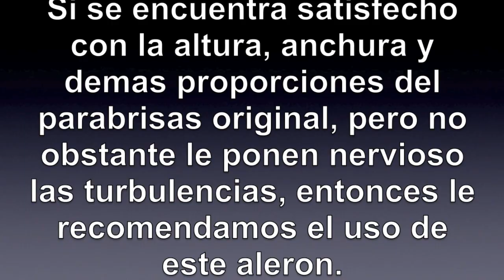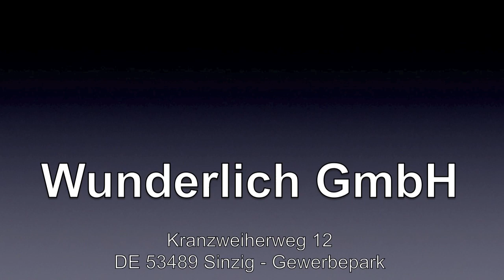Wunderlich Aleron superpuesto Vario-ERGO+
Si se encuentra satisfecho con la altura, anchura y demas proporciones del parabrisas original, pero no obstante le ponen nervioso las turbulencias, entonces le recomendamos el uso de este aleron.
Nr.: 8110025